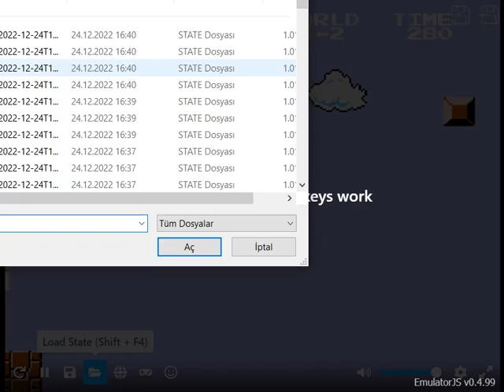New Strange Mario Bros - World 6-2